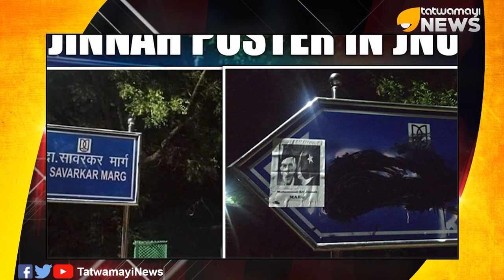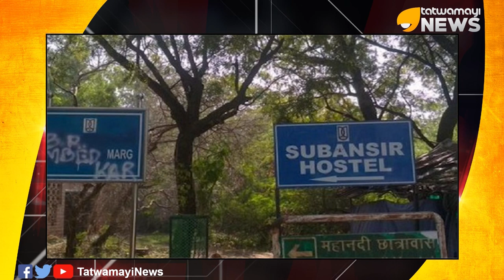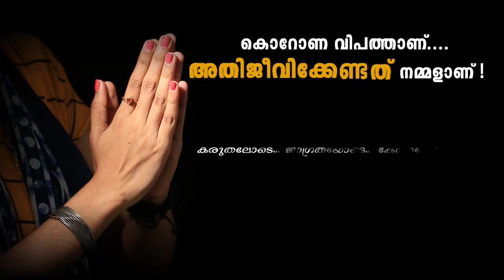ജിന്ന പ്രേമം മൂത്ത ജിഹാദികള്‍.. വീണ്ടും നാറിയ പണികള്‍..